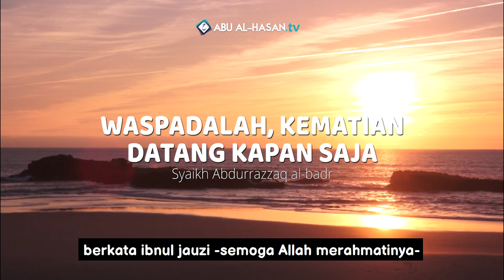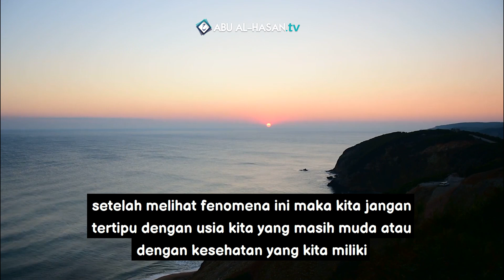Anak Muda Lebih Banyak Meninggal Dunia Dari Pada Yang Tua -Syaikh Abdurrazzaq al-badr